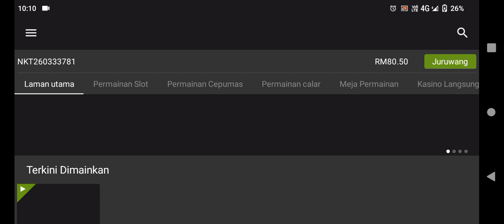Archer playtech Lpe88 mega88 newtown xe88 live casino88 pussy88 Pragmatic bonus big win 1080.p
Hanya konten saja jangan diperdebatkan

Terima kasih